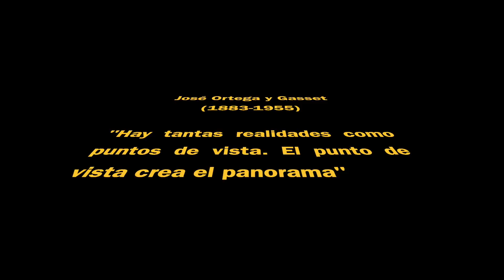Las Tierras de España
Este vídeo trata sobre un viaje por las tierras de España